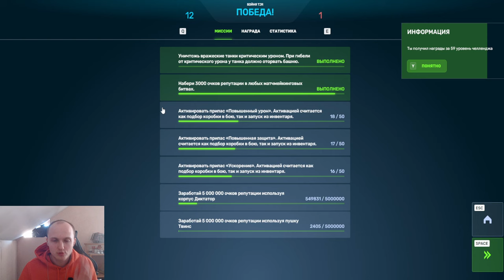ЧИТЫ с КРИТАМИ! 20к УРОНА за 3 СЕКУНДЫ! НОВАЯ ЛЮТЕЙЩАЯ ИМБА С ТУРБО ДИКО ТВИНСОМ В ТАНКАХ ОНЛАЙН